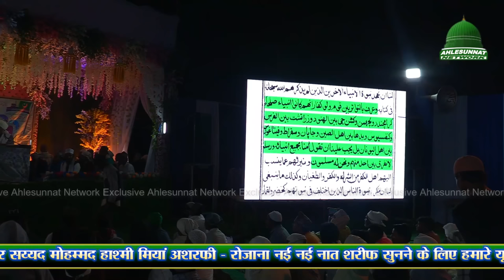Fitno Ki Barsat - Aqeeda E Ahlesunnat - New Bayan By Maulana Farooq Khan Razvi